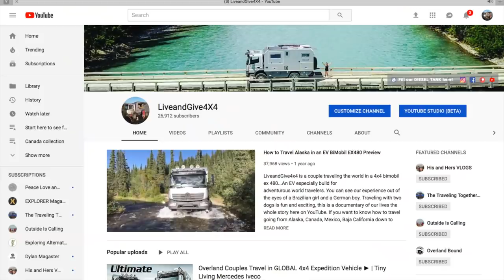Exclusive Live and Give 4x4 Radio Interview ► | Never before seen Footage!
Hi guys! If you want to get to know Live and Give 4x4 a little more and learn why they are doing this trip, this video is for you! This Radio Interview happened last January in Germany and they are really glad to have the full version incl. behind the scenes, ready now in this video! See in this video a lot of new content, exclusive Q&A, photos, and footage that you have never seen before! Finally, this radio Interview is translated to English!!! Yupiee!! Click on CC to activate them! Thanks to Radio Charivari for so nice time!

Thank you Patron $20 pledge

❤️ Nadine, Marc & Neo the Lab
❤️ Meike & Martin Thomalla
❤️ Dennis Ham